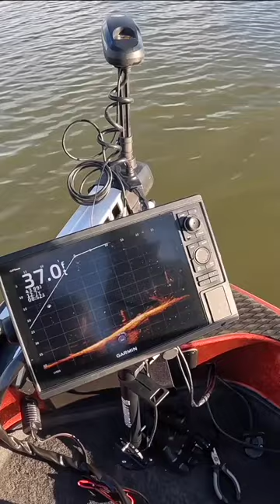CRAPPIE FISHING | Set The Hook!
I Join @WiredforCrappie   and @Arrigo_Outdoor_Adventures   for Crappie Fishing! Crappie Fishing can be tough in you don’t use the right Crappie fishing setup, tips, techniques, secrets, hacks, ticks, rigs and electronics!

Together, with Matt and Mike, I set out for the first time ever on Tellico Lake in East Tennessee! This is one of Matt’s home lakes and he was showing us a new Crappie Fishing technique that we had never used before!

Some Crappie anglers refer to it as “Crappie Sniping”! It is Crappie Fishing with Livescope and targeting specific Monster Crappie instead of just any size Crappie! As you will see in this Crappie Fishing video we reveal a secret Crappie Fishing method and it is extremely effective in putting Crappie in the boat!

In the Crappie Fishing Video series I will show you the right Crappie fishing setup, tips, techniques, secrets, hacks, tricks, rigs and electronics to make your next Crappie Fishing experience your best one yet!

Three questions you may have that I will be looking to answer in this Crappie Fishing Video series are:

-How to use Livescope to catch Crappie?
-How to Crappie Fish in February?
-How to locate winter Crappie?

This Crappie Fishing Video series will cover the following topics:

-Crappie Fishing setup, tips, techniques, secrets, hacks, tricks, rigs and electronics.
-Crappie Fishing in February.
-Crappie Fishing with a jig.
-Crappie Fishing with Livescope.

When winter Crappie Fishing you want to use your electronics to locate the Crappie and determine which pattern they are currently in. Using side scan on any electronics unit will allow you to determine where the Crappie are and which Crappie fishing technique to use!

In this episode our fishing setup included ACC Crappie Stix 6’6” poles, Bonehead Tackle baits and Bonehead tackle braided line. We were targeting deep water Crappie holding tight to under water structure, brush, and lay downs! In order to get down to them quickly we used 1/4 oz jigheads from Litewire Hooks paired with Bonehead Tackle Stump bugs on 12lb Bonehead Tackle Braided line!

The Bonehead Tackle Stump bugs colors were Bleeding Shad, Slick, and Grapevine! This Crappie Fishing setup allowed us to target the deep water Crappie effectively!

Crappie Tip: When Crappie Fishing with a jig in deep water always use braided line as it allows for a more effective hook set! Bonehead Tackle braided line has almost no stretch which is critical when attempting to set the hook at 40 feet!

Crappie Secret: When Crappie Fishing with Livescope always take the time to ensure you have the best possible positioning on the Crappie before pitching/casting to it. This allows you to place the Crappie bait directly in view of the targeted Crappie! When done properly this Crappie Fishing technique will trigger a bite from the Crappie!

YouTube Channels
Wired For Crappie - Matt Xenos
Arrigo Outdoor Adventures - Mike Arrigo
Gear Used in this Video Series:
-ACC CRAPPIE STIX 6’6” POLES

-BONEHEAD TACKLE CRAPPIE BAITS
Stump Bug Colors - Slick, Bleeding Shiner, and Grapevine.

-BONEHEAD TACKLE 12lb Braided Line

-LITEWIRE Hooks 1/4 oz Chartreuse Jig head with a #2 round bend hook.
Camera Equipment:
-GoPro Hero 10 Black
If you have something you would like to send us for field testing, mail call, or for an unboxing please send to: